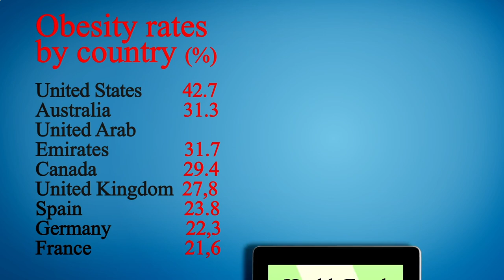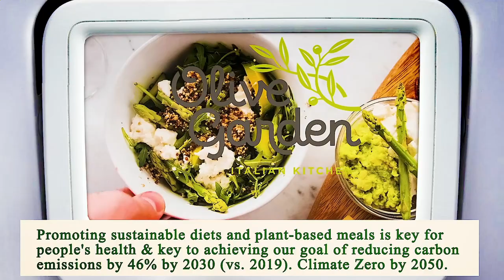Close to Me Restaurants Phoenix 85004 AZ, Maricopa County, Arizona